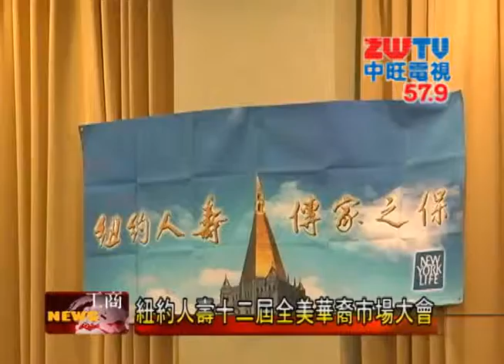紐約人壽十二屆全美華裔市場大會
近日，紐約人壽在洛杉磯舉行第十二屆全美華裔市場研討大會，這是紐約人壽每兩年舉辦一次的全國性市場大會，也是華裔市場最重要的業務大會之一。紐約人壽保險公司創辦於1845年，是美國最大的保險公司之一。